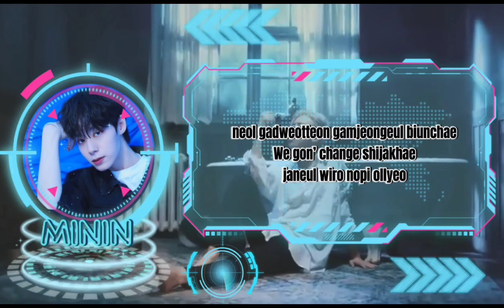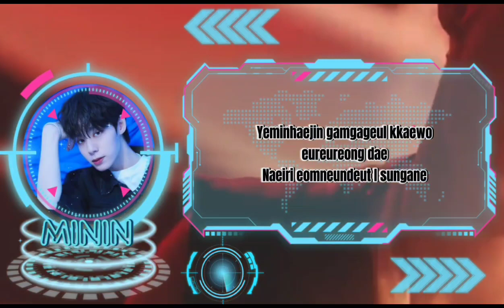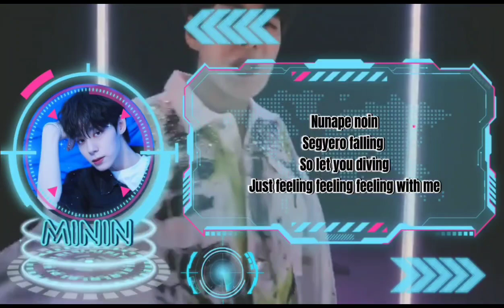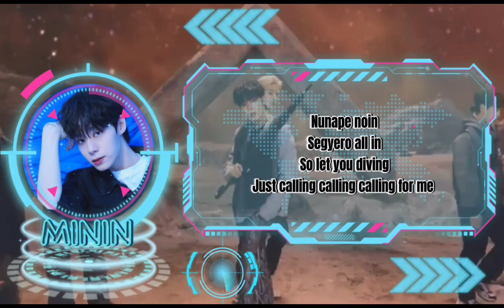TAN – "DU DU DU" Cover by HYDRA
┊ ★ ┊┊ SONG TITLES : "DU DU DU"
┊ ☆ ┊┊ ORIGINAL SONG BY : TAN
┊ ★ ┊┊ COVER BY : HYDRA

─━ ۫ ⃝💿⊰ MEMBER HYDRA ◇ ◯ ̶ׄ⡷ׄ
✧ River as Younghoon ↳ Leader, Rapper

✧ Minin as Hwanwoong ↳ Rapper, Sub Vocal

✧ Lio as Doyoung ↳ Vocal

✧ Zeon as Bambam ↳ Rapper

✧ Heaven as Suga ↳ Rapper

⩩ 𝐄ditor ᩡ
➣ 𝐕ideo 🎥 ᩡ Jintri
➣ 𝐀udio 🔊 ᩡ River, Jintri, Minin

               ©️𝐋𝐘𝐒_𝐄𝐍𝐓𝐄𝐑𝐓𝐀𝐈𝐍𝐌𝐄𝐍T